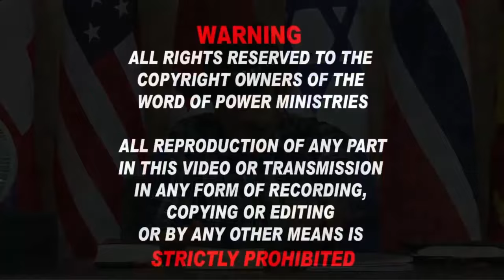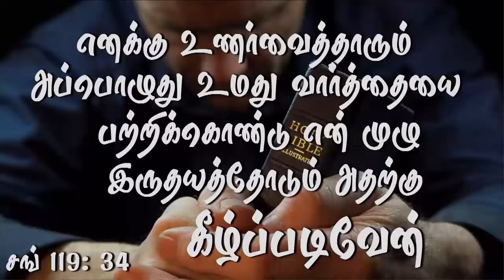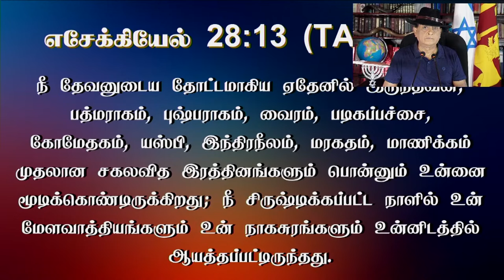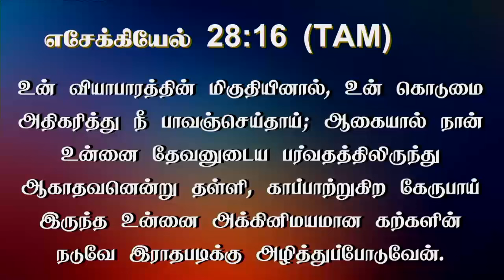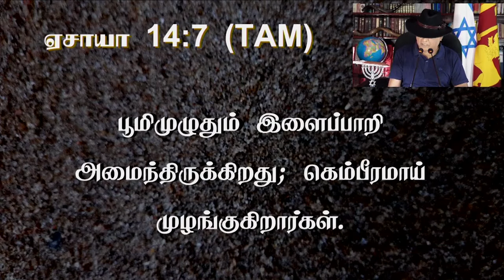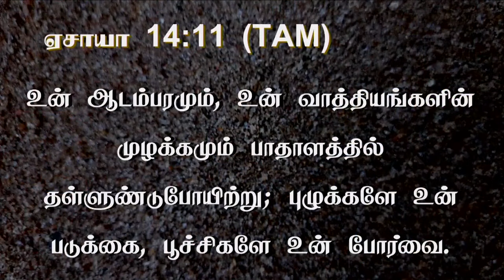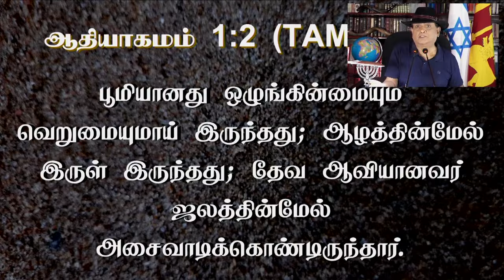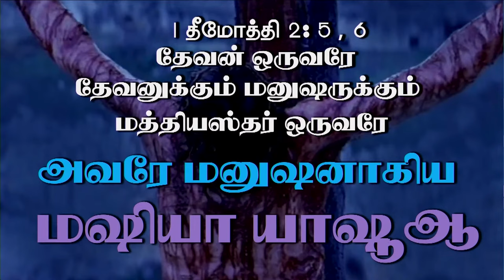18th Nov 2024 - Monday பூமியின் தற்போதய படு மோசமான நிலமை எப்போது, எங்கிருந்து வந்தது?